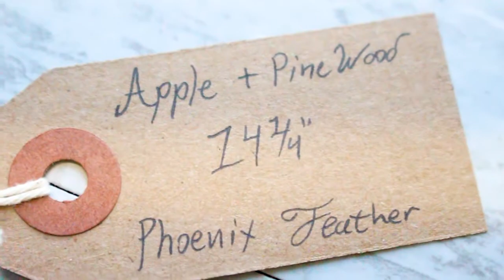Apple and Pine Wand